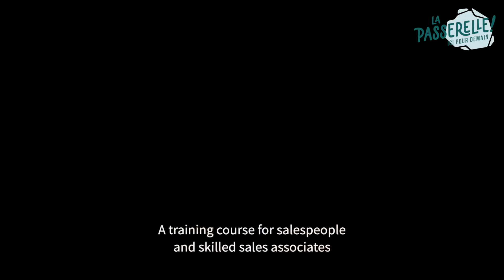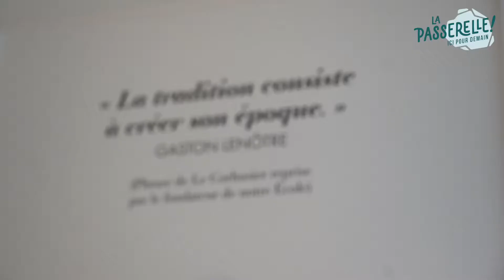La Passerelle x Lenôtre | EN